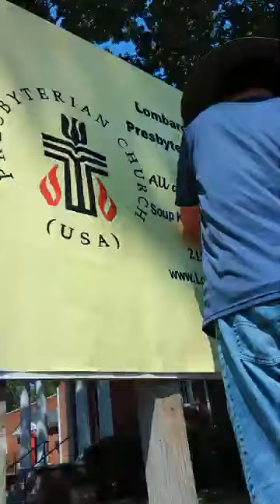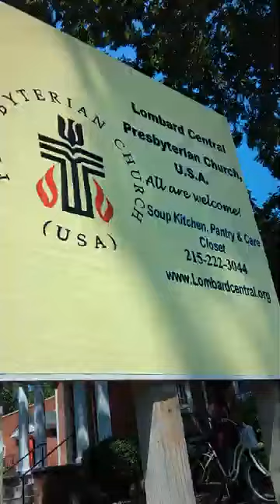Installation of a church sign mural (commissioned mural project)